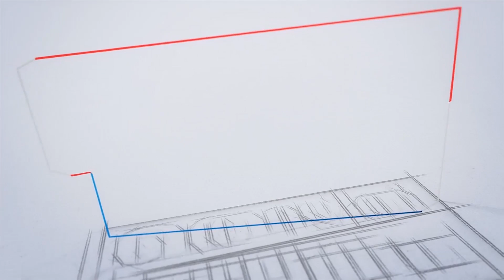Uaeഅനുയോജ്യമായ തൊഴിൽ കണ്ടെത്താം